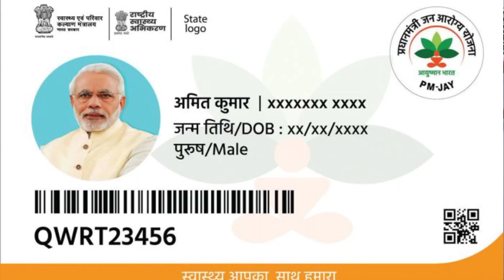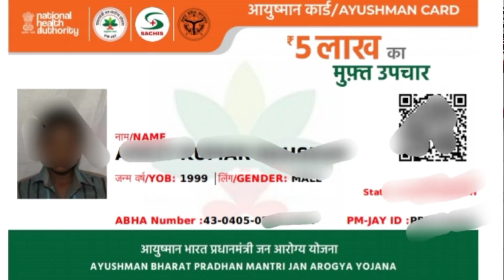आयुष्मान कार्ड पर ABHA नंबर लिखा आ रहा है इसके फायदे नुक्सान?Sk verma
ayushman card par abha number kiyen likha ata hai

rating card se ayushman kaise banaye